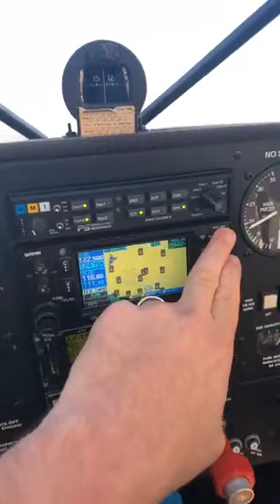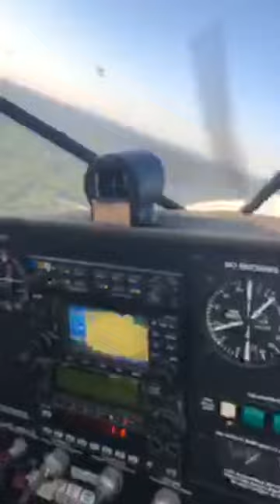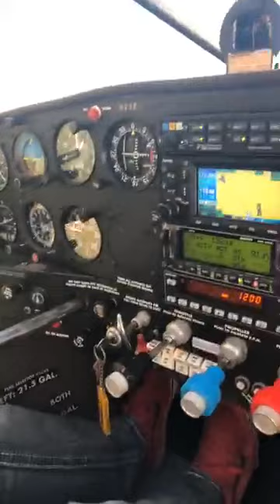Aerial Recon - LIVE FIRE, Milton, Florida